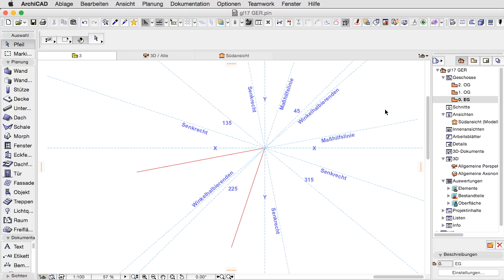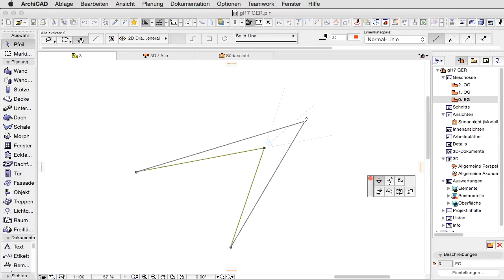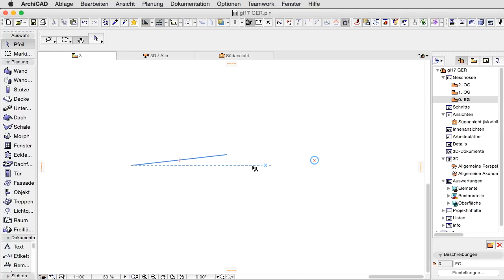AC 19 Hilfslinien 17 - Filterung der Fanghilfen-Darstellung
ARCHICAD 19 Hilfslinien 17 - Filterung der Fanghilfen-Darstellung